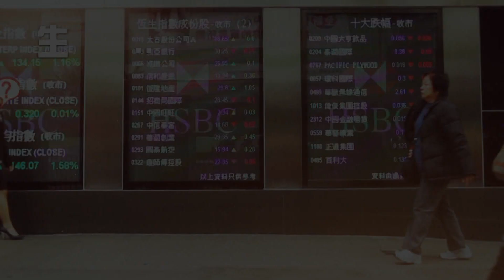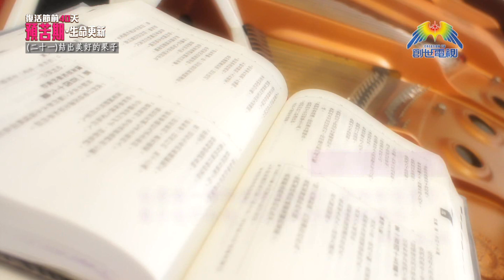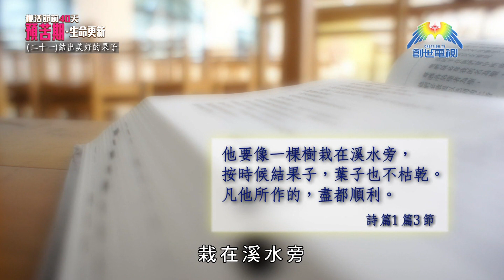第二十一天 : 結出美好的果子《復活節前40天 - 預苦期生命更新》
復活節前40天 - 預苦期生命更新

在復活節來臨前，40天的預苦期再次提醒信徒要學效耶穌，拒絕試探，背起十架跟從主。

張振華牧師藉40天靈修操練和六個主日的福音訊息，帶領觀眾藉靈修、禱告，並生活中的克己自省，把焦點落在主耶穌基督的身上，並且讓主基督再次成為我們生活的目標，在靈性上保持最佳的狀態。

iOS App Store及Android Play Store
搜索安裝「創世電視」或「creationtv」